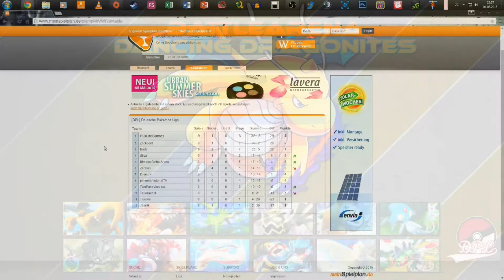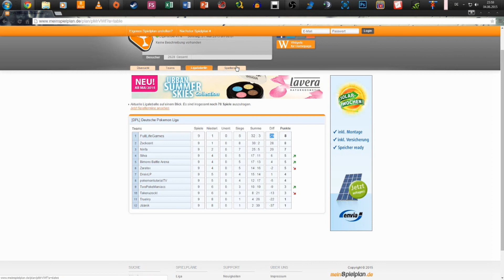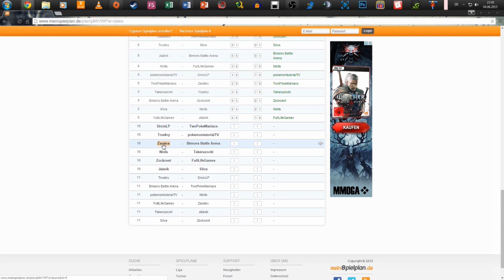Deutsche Pokémon Liga - Update vor Spieltag 10 | Buy In | 7,8 zu wenig gekauft :( | DPL